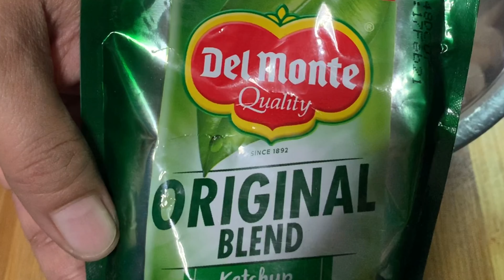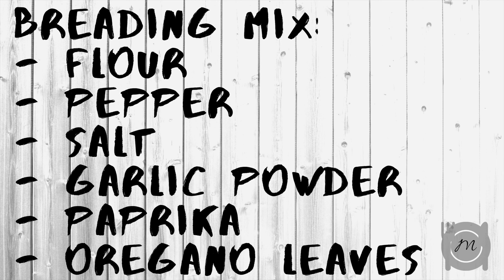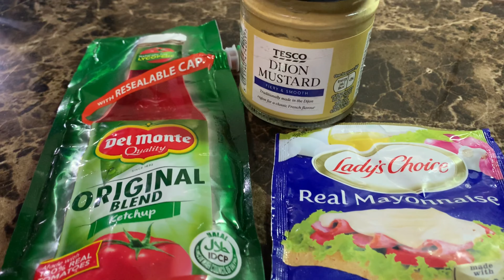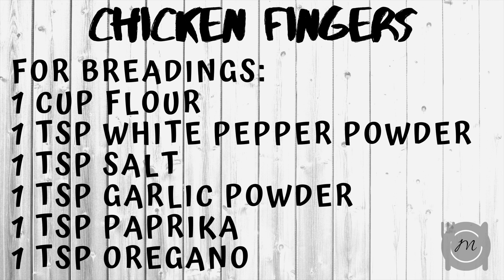CHICKEN FINGERS | Mamita's Cooking Channel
Hello mga ka-mamitas! Isa nanaman manok serye na kahihiligan ninyo at tiyak na uulit ulitin sa sarap!

Preparation Time: 1 hr. & 30 mins. (Including marination)
Serving: Good for 6-7 person

Ingredients
500g Chicken Breast (debone)
1 tsp Salt
1 tbsp Soy Sauce
1 tbsp Tomato Ketchup
1 tsp Paprika
1 tsp Ginger (finely chopped)
1 can Evaporated Milk 140ml
2 Eggs
1 tsp White Pepper

For Breadings
1 Cup Flour
1 tsp White Pepper Powder
1 tsp Salt
1 tsp Garlic Powder
1 tsp Paprika
1 tsp Oregano

For Dip
1 tbsp Mayonaise
1 tbsp Tomato Ketsup
1 tsp Dijon Mustard

Ang pag marinate ng chicken sa freezer ay makaka tulong para mag crispy ang chicken or pwedeng pwede din i-double fry to add more crispiness.